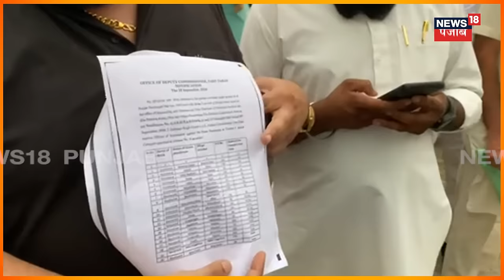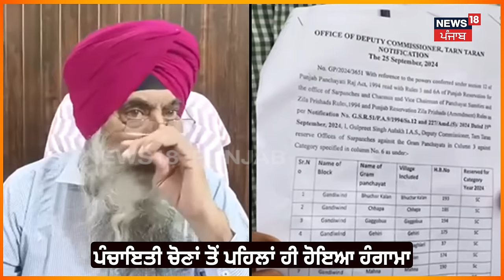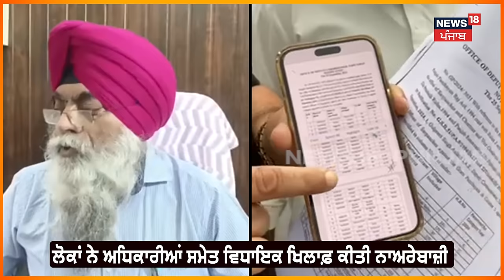Panchayat Elections ਤੋਂ ਪਹਿਲਾਂ ਹੀ ਅਧਿਕਾਰੀ ਨਾਲ ਉਲਝੇ ਲੋਕ, ਜਾਣੋ ਪੂਰਾ ਮਾਮਲਾ | Tarn Taran News | N18V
Tarn Taran News | ਪੰਚਾਇਤੀ ਚੋਣਾਂ ਤੋਂ ਪਹਿਲਾਂ ਹੀ ਅਧਿਕਾਰੀ ਨਾਲ ਉਲਝੇ ਲੋਕ, ਜਾਣੋ ਪੂਰਾ ਮਾਮਲਾ | Panchayat Elections